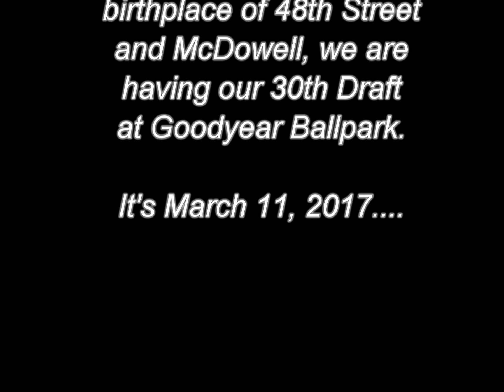2017 Draft Awards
The SouthWest Baseball Association celebrating our 30th season using the Diamond Mind Baseball simulation. We held our annual draft at the Goodyear Ballpark for the 4th year in a row.